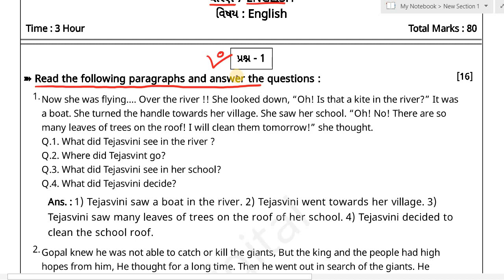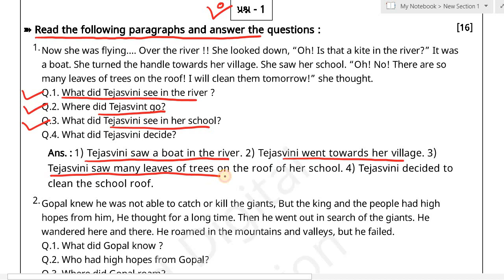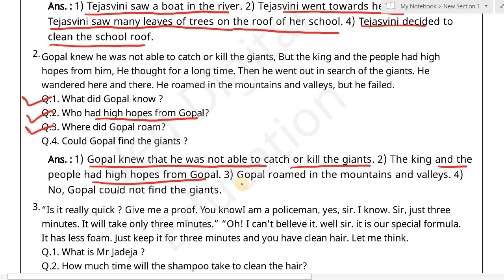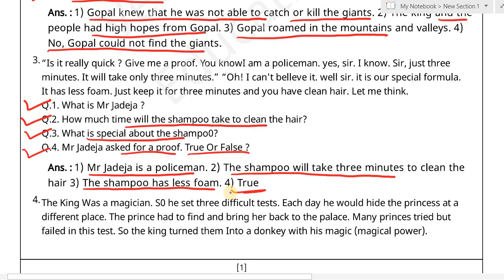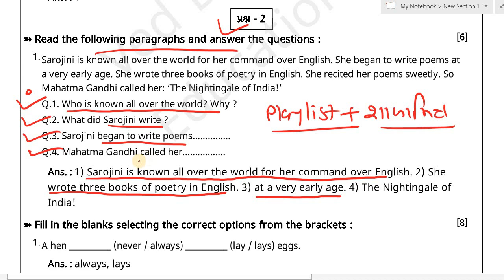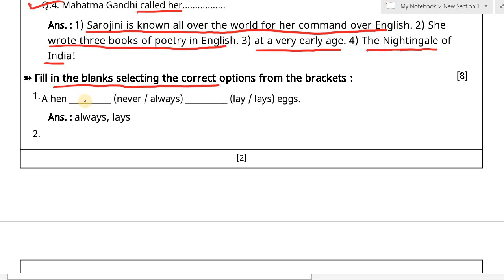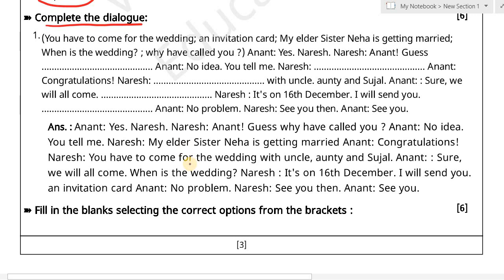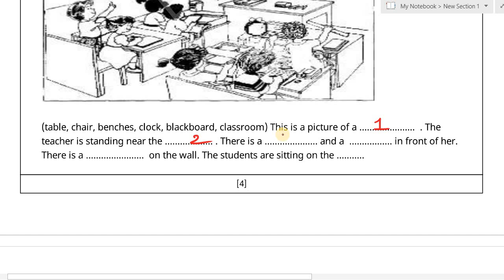Std 7 English first exam Paper solution 2022, Dhoran 7 English pratham pariksha paper solution 2022,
EDUCATION
Hi